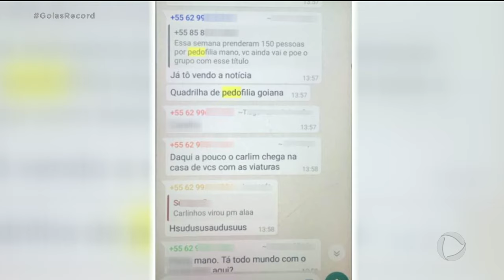PEDOFILIA: 10 HOMENS SÃO PRESOS EM GOIÁS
A Polícia Civil prendeu hoje 10 homens suspeitos de produzir e divulgar imagens pornográficas, de  crianças e adolescentes. As prisões foram em Goiânia e em 4 cidades do interior.